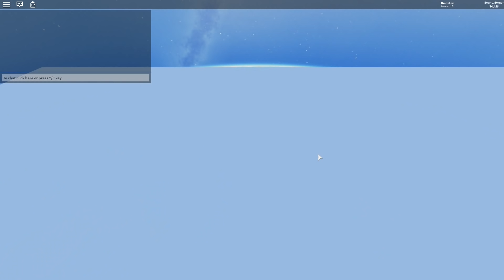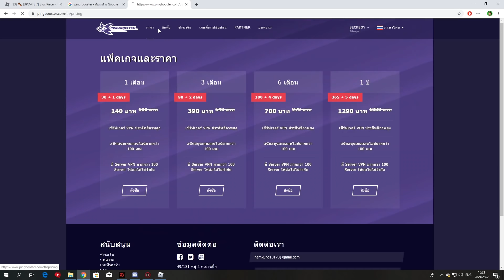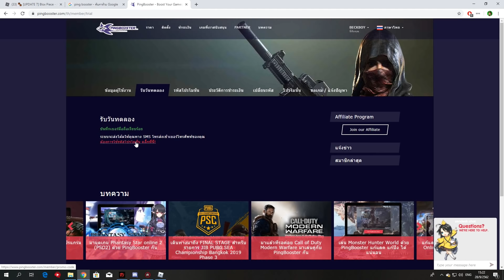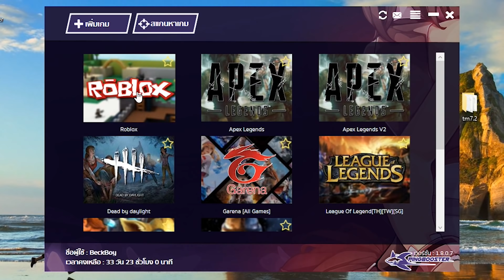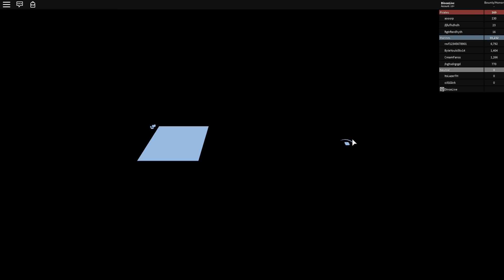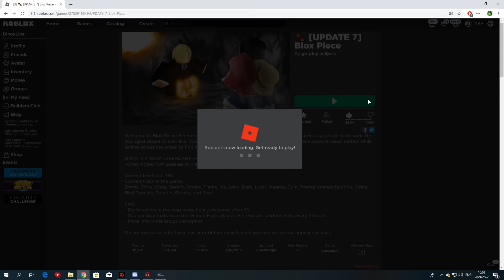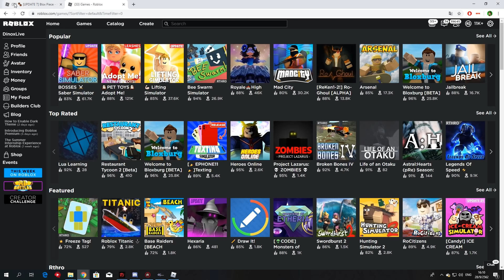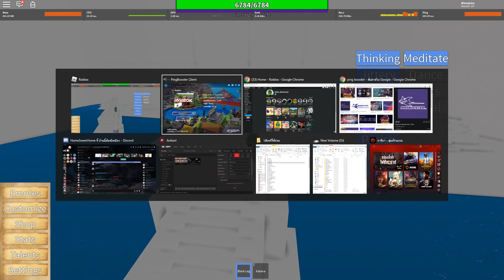Roblox : วิธีแก้ปิงสูง Blox Piece และเกมอื่นๆ